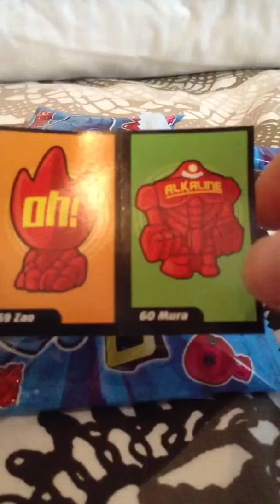Unboxing 2 GOGO'S pack (Ep7)